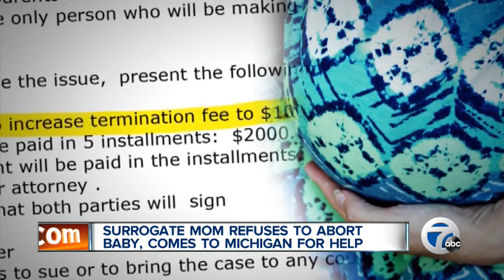Surrogate mom refuses to abort baby, comes to Michigan for help